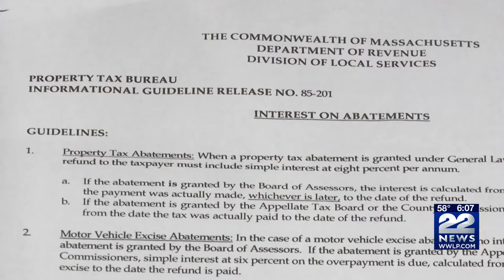22News I-Team: Update on crumbling concrete foundation bill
A bill is currently being considered by the State Senate Ways and Means Committee that would help people pay to get a crumbling foundation repaired. At least four members of that Committee are from districts where foundations have tested positive for the mineral that causes concrete to crumble.